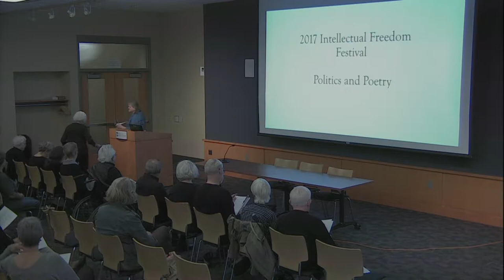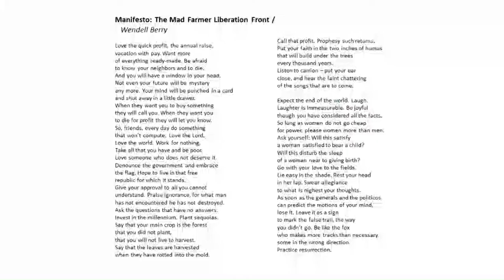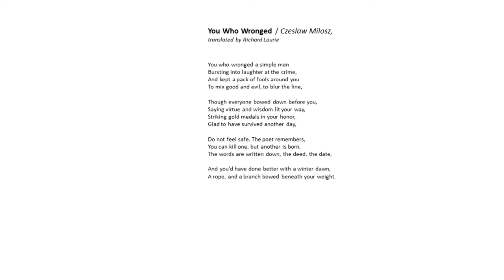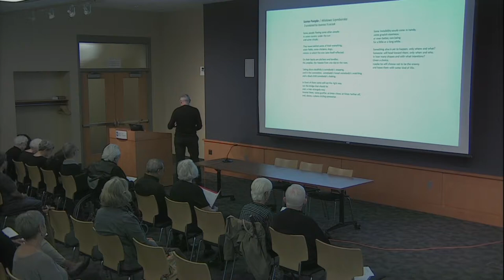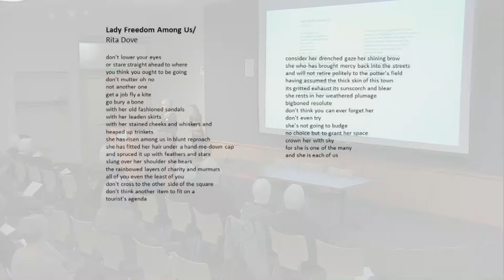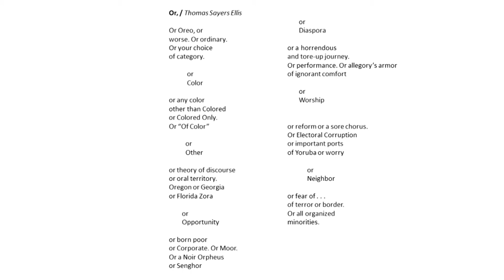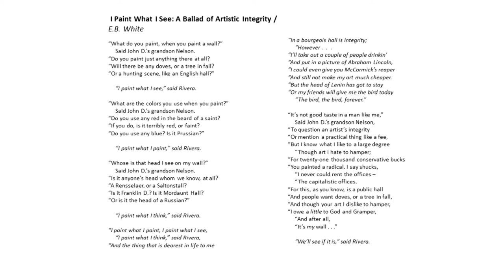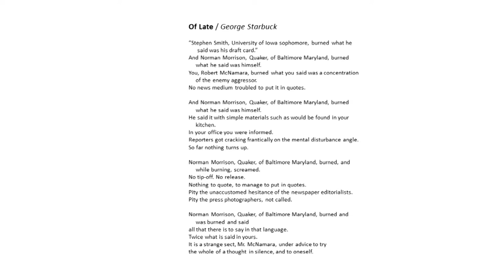Intellectual Freedom Festival: Political Poems - The Power of Words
Reading Aloud, the Senior Center-based poetry-reading group, presents a program of political poetry. The poems deal with many political issues – censorship, war, slavery – with particular focus on the plight and dreams of immigrants.

This program is part of the 2017 Carol Spaziani Intellectual Freedom Festival.

Recorded on September 27, 2017 at the Iowa City Public Library.